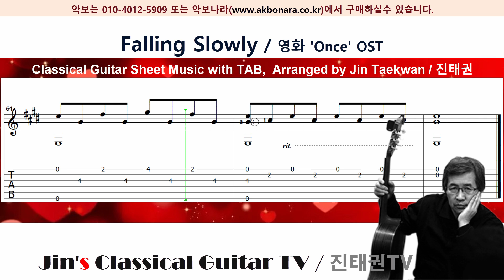Falling Slowly｜영화 'Once' OST｜Arr. by Jin Taekwan｜Guitar Sheet Music + TAB｜기타독주 악보 (TAB)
♥ 클래식기타 독주 악보 ( TAB악보 )

♥ 제목 : Falling Slowly
♥ 작곡 : Glen Hansard ft. Markéta Irglová
♥ 편곡 : 진태권｜Arr. by Jin Taekwan